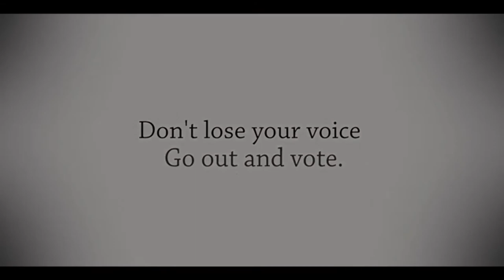Don't lose your voice, go out and Vote.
Did you forget that you have a voice? We've all got one.
If you really want to change tomorrow, stop procrastinating, don't make excuses, go out and vote.
The process is simple, quick and easy to do, just turn up and tick the box.
It's a duty and a privilege that we have the opportunity to do so, let's exercise that right.
We can live in a society that is benevolent, just and fair to all, no matter of Race, Religion or opinion.
That's what I want, what do you want?
So this election Don't Lose Your Voice, go out and vote for the party that's right for you, and for all.
I know I will...

Written, Produced & Co Directed by Saul Murphy

Co Directed, Edited & Visual FX by Jay Podmore

Co edit by Andrew Connor

Music without permission by Phamie Gow

Thanks to a great Cast